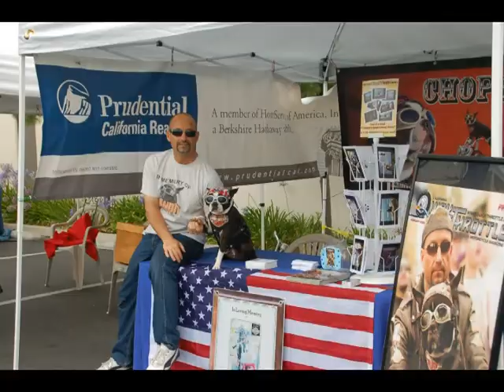4th annual Bandit the Biker Dog / Heros Blood Drive 2012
Open speech from San Diego Harley Davidson's owner, New York Myke, at the Bandit the Biker Dog Memorial / Heros Blood Drive, 6-9-2012 hosted by San Diego Harley Davidson. We were honored to have back, once again, Trisha St. George to officially open the Blood Drive by singing out National Anthem.

Also, Jennifer Bradley with the San Diego blood bank presenting the owner of Chopper the Biker Dog, Mark Shaffer, an award, along with new Your Myke.